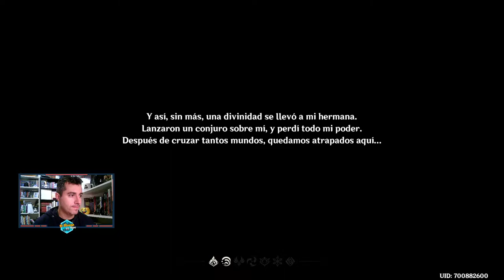GUAPISIMO EL ZELDA |#1| GENSHIN IMPACT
Hoy entramos por primera vez en Genshin Impact, juego de MiHoyo que tenia ganas ya de probar y no ha decepcionado en absoluto. ¡Os invito a acompañarme en estas primeras pruebas!